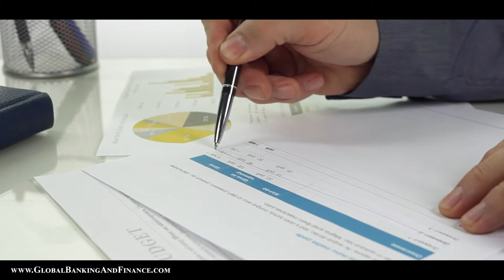5 Questions to Answer Before You Buy Your First Investment | Things to Consider before Investing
The process of investing can be a bit overwhelming, especially if you are doing it for the first time in your life. If you are planning to make an investment as a novice, then you should remember these 5 questions to answer before you buy your first investment as they will guide you through the process with much more ease than you can think of.
Are You Ready to Take Risks?
The first thing about an investment you need to remember is that most of them are not 100 percent safe. So, you should ask yourself whether you are ready to take risks and lose all your hard-earned money in one go (which is always a possibility). If you can’t take the risk, it’s better to invest only small amounts of money and that too in safe options like government bonds.
Are You Eager to Learn?
One of the 5 questions to answer before you buy your first investment is whether you are eager to learn about the investment options you have chosen or not. You can invest in stock options you prefer to learn about and have an interest in. For instance, if you work in the steel sector, you can learn about the steel industry and invest in stocks of steel industry only. If you have a real interest in learning, your investment decisions would be smarter.
Are You Easily Influenced?
When investing, you should learn to not being swayed easily by others. If you think that one investment option is good on one day and think that the other is better the other day because someone on the television is saying that then you won’t be able to let your money grow. So, make sure that you are not swayed by others while investing.
How Much Can You Afford to Invest?
Another crucial one among 5 questions to answer before you buy your first investment is how much you can afford to invest without sacrificing your essential lifestyle choices. Ideally, you should invest some part of your earnings be it 30 percent or 40 percent as an investment. You can use the rest of the earning to live peacefully now. Don’t be too enthusiastic about the future as you may ruin your present being stingy. Also, don’t invest so little that you barely survive during your retirement. Try to maintain a balance between the two.
Can You Trust Your Instincts?
The last question among the 5 questions to answer before you buy your first investment is whether you can trust your instincts or not. You should always be able to trust your instincts and leave an investment opportunity if your gut says that it’s not right. Instincts and knowledge rarely clash but if they do, you should go with the former. If it doesn’t feel right, you shouldn’t put your money into it. Similarly, if your gut feeling says that an investment is worth it, you should invest in it. It doesn’t matter how small the amount is, what matters is whether you trust your instincts to risk losing your money or not. In most cases, you should.